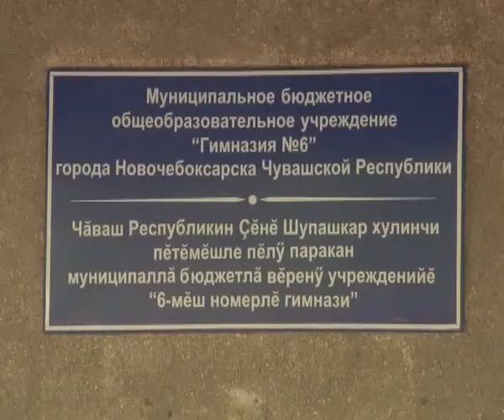В гимназии №6 выпускники провели танцевальный флешмоб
К другим темам: Необычный подарок подготовили выпускники 6 гимназии своим учителям и всем гимназистам. В честь окончания школы они решили устроить для своих любимых учителей необычный сюрприз. На площадке, возле главного входа в школу, ребята устроили красочное шоу  танцевальный флешмоб. Впервые такой танцевальный флешмоб был проведен в прошлом году. Нынешние выпускники эту идею решили продолжить и даже добавить свою изюминку.